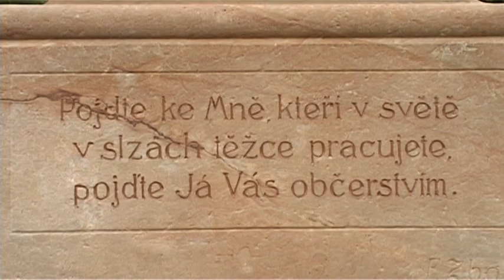TV Slovácko: Hradiště 16.11.2012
Uherské Hradiště opravuje další památky / Některé zpevněné plochy ve Štěpnicích se promění na hřiště / V kině Hvězda vystavuje Evžen Sobek fotografický cyklus Live in blue / Slovácké divadlo uvádí premiéru Války s mloky